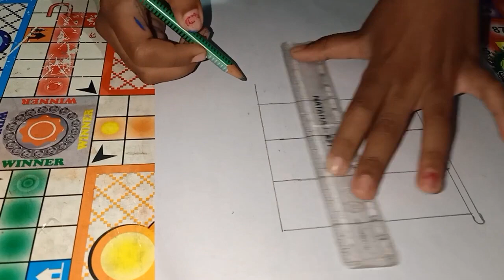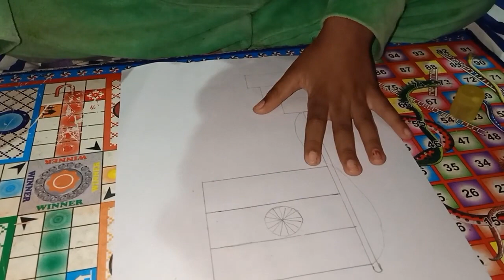Republic Day flag craft ideas pulses craft गणतंत्र दिवस के लिए तिरंगा HD1080P/Learn is fun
Learn is fun 😁 indian flag decoration ideas, pulses drawing easy
Learn is fun  seed mosaic images

Learn is fun flag making craft project, indian flag
 crafts#craft# art#food#pulses#dal#making# diy#learn and play#artwork#home made#homemade#decor#art with pulses# dal craft# india#independence day# august 15#art with dal#simple#easy, kids craft#kids activity# Independence day craft#indian independence day craft ideas# eco friendly craft#republic day, republic day craft# 2021# craft 2021#gandhi jayanti#gandiji craft#gandhiji# gandhiji drawing

Learn is funIndian Flag Craft
tricolor craft# How to make National Flag of India, NATIONAL FLAG OF INDIA# Indian National Flag, Tiranga, indian flag, india flag colours, How to Make a Flag, diy projects# diy crafts, diy tutorials# Tricolour crafts# Republic day crafts#independence day craft, Flag Crafts For Kids#Tricolour Flag Crafts#Tricolour Flag Crafts For Kids#26th january crafts#15 august craft#popsicle stick crafts# ice-cream stick craft#best out of waste competrition